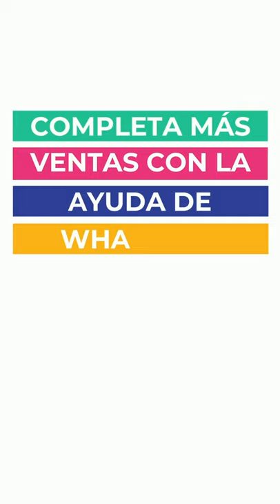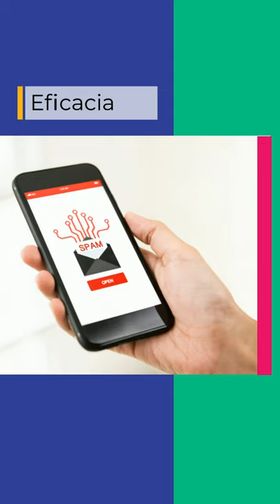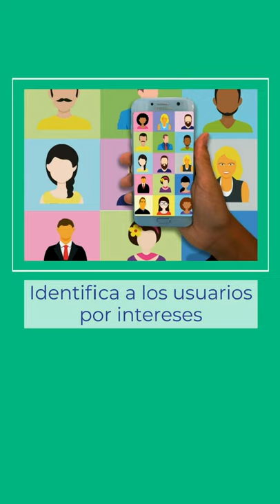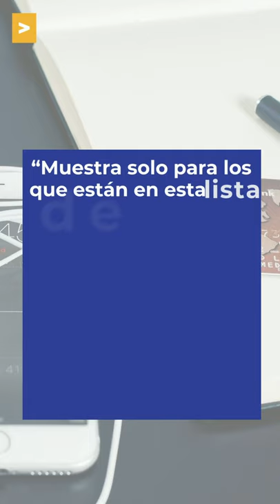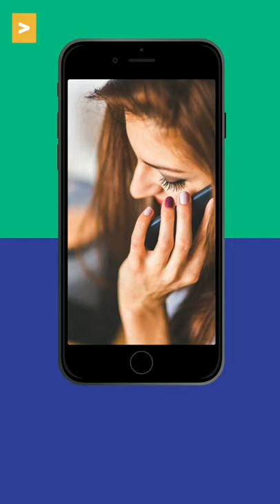Recurso 6 | Completa más ventas con la ayuda de WhatsApp